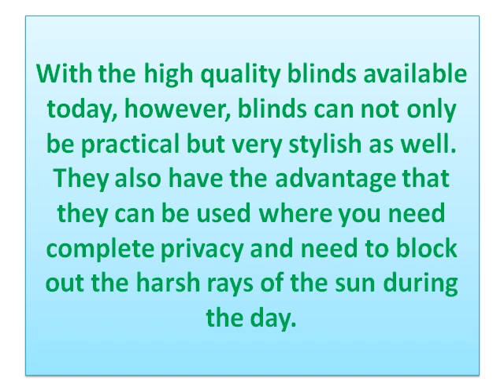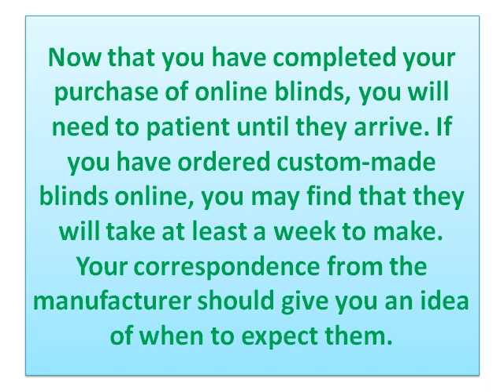How to go about Purchasing Online Blinds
When looking for window treatments, blinds can be a stylish and elegant design solution. One concern often raised is that blinds may not fit properly. This may have been true in the past but it is nowadays possible to order custom made blinds that will fit the window perfectly.